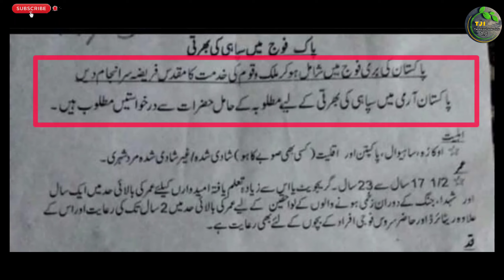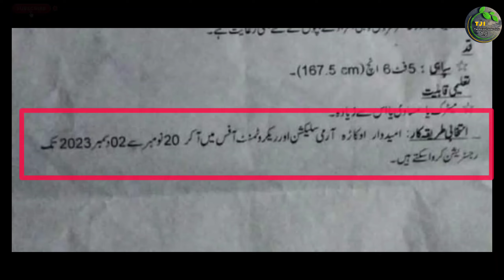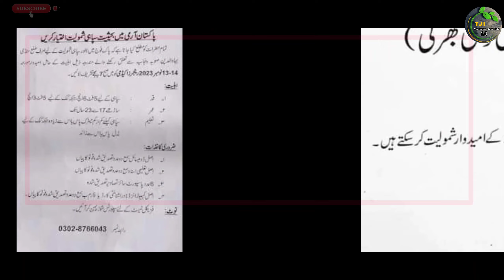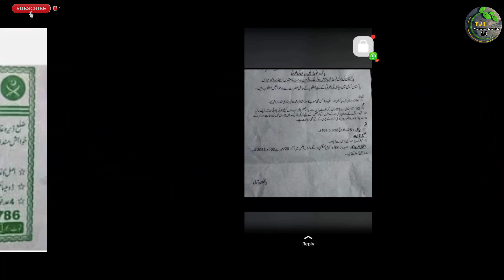Pakistan Army Sipahi Latest Jobs 2023 | Pak Army Jobs 2023 Matric Base | Technical Job Info 1.0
السلام علیکم

Private Companies .